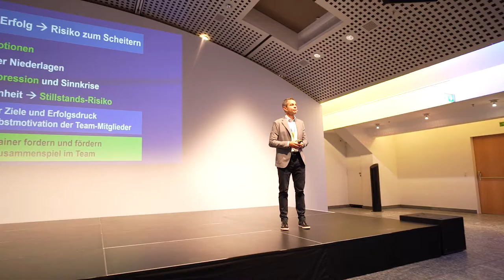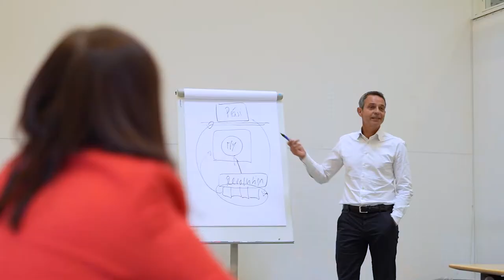Trailer Swiss Lean Congress 2019 | Bernhard Heusler, Lars Thomsen & Vieles mehr!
Wir blicken zurück auf einen erfolgreichen Swiss Lean Congress vom 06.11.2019 im World Trade Center Zurich. 250 begeisterte Teilnehmende profitierten von einem branchenübergreifenden und vielfältigen Programm.